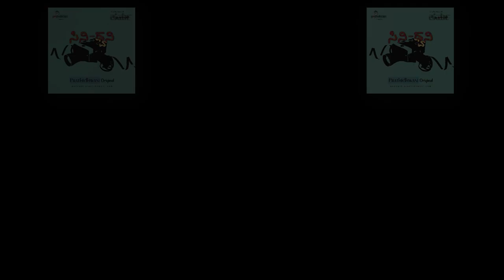Cini Dhwani EP04 : Guru Shishyaru [Glimpse]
Checkout this fun filled conversation with Guru Shishyaru Movie team

Listen to the full interviews exclusively on Prathidhwani's 'Cini Dhwani' podcast

Amazon Podcasts

Film: Gaalipata 2
Starring: Sharaan, Nishvika Naidu & Others